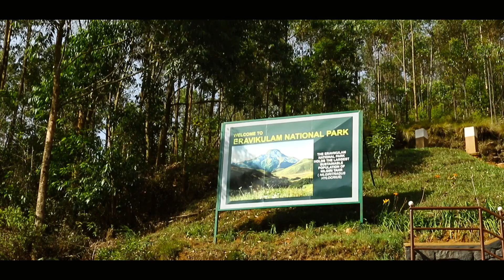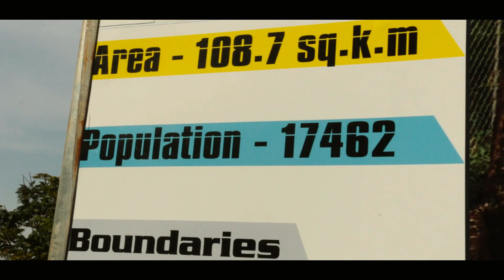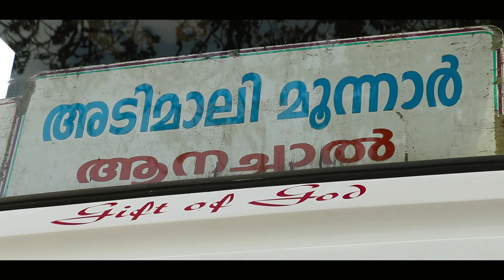Munnar | മൂന്നാര്‍ | Travel Guide | Various Places at Munnar | Manorama Travel Guide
Director : Riyaz Irinjalakkuda
Camera : Nithin Thalikulam
Editor : Nisanth Emmess
Script : Siju Thuravoor
Voice Over : Praveen
Content Owner : Manorama Music